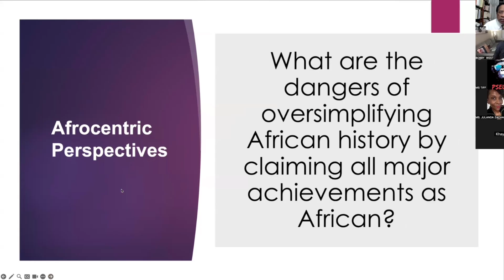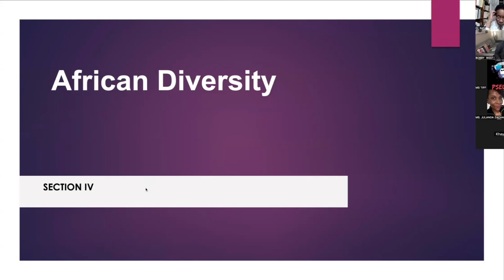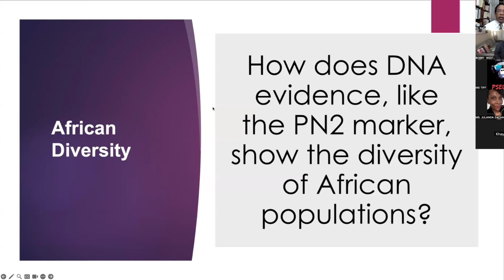Dr. SOY Keita Speaks on: Migration Out of Egypt with Bro. Ankh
Dr. SOY Keita on Ancient Egypt, Population Genetics, and Historical Narratives

In this exclusive segment from the Dr. Keita Series presented by Community Skeptics, bioanthropologist and physician Dr. Keita offers expert insight on longstanding debates around ancient Egypt, population migration, and the interpretation of African history.

Topics discussed include:

The validity of the migration thesis and whether there was ever a mass depopulation of ancient Egypt

Genetic continuity and change in the Nile Valley population over time

Misinterpretations of linguistic and cultural similarities between African populations

The effects of gradual migration and assimilation on modern Egyptian genetics

The complexities of defining indigenous identity in Egypt

Scientific modeling that demonstrates how a small amount of gene flow can shift population genetics over generations

The influence of Afrocentric and Eurocentric narratives on how history is presented and taught

Dr. Keita also addresses claims commonly circulated in popular discourse, distinguishing between ideas grounded in evidence and those that require more critical evaluation.

Abdjuwear.com